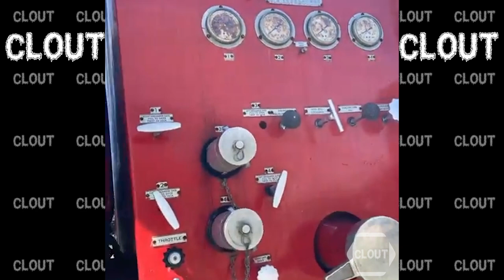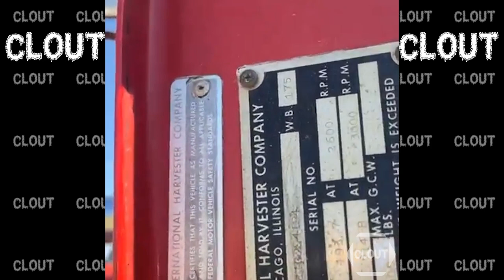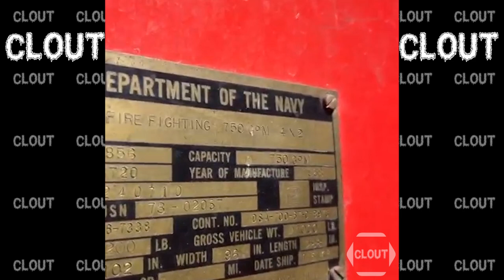Rick Ross Fullfills His Childhood Dream Of Buying Vintage 1968 Fire Truck For His Estate!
Samsung Odyessey G9 49in
Gigabyte M27Q-P 27"
Ergotron Monitor Arm
Keychron K10
Logitech MX Master 3S
Gravastar Mars Pro Speakers
Apple AirPods Max Wireless Over-Ear Headphones
Shure SM7B
Rode PSA1+ Mount
PITAKA 3 in 1 Charging Station
Govee RGB Wall Lights
Digital LED Clock

Corsair iCUE 4000D RGB Mid-Tower Case
NZXT N7 Z690 Motherboard
Intel Core i7-12700K
ZOTAC Gaming GeForce RTX 4090
TEAMGROUP T-Force Vulcan Z DDR4 64GB
NZXT Kraken Z73 RGB
Crucial P5 Plus 1TB
Silicon Power 2TB
ARCTIC P12 PWM PST A-RGB (3 Pack)
NZXT C1000 PSU
Jarvis Standing Desk
CLATINA Ergonomic High Swivel Executive Chair

🛌 **MY BED AREA:**
Acoustic Panels
Monster Neon LED
Govee Smart Light Bulbs
Govee Glide RGBIC LED

🎥 **MY CONTENT CREATION AREA:**
addlon LED Modern Shelf
Husky Mobile Workbench
Bulbasaur Desk Decor
Desk Camera Stand
Nanoleaf Lines
Nanoleaf Shapes